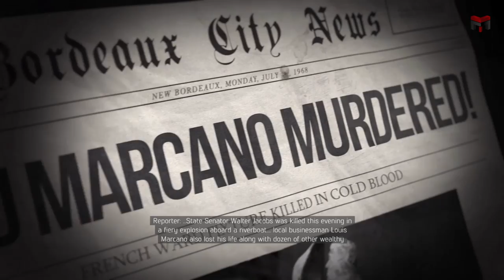Mafia III - Mission 47 "Kill Uncle Lou Marcano"